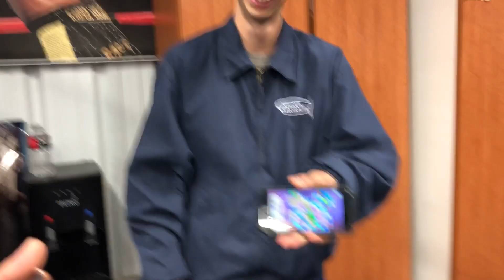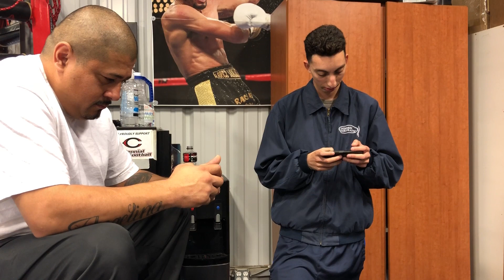Brandon Rios ( RGBA training camp )